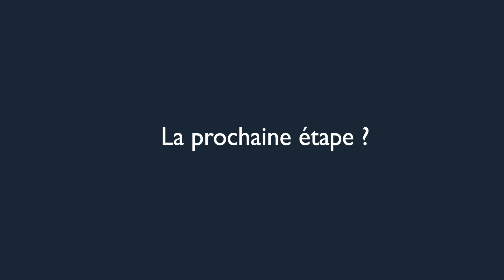Pascal Demurger, MAIF - L'Interview by VIUZ